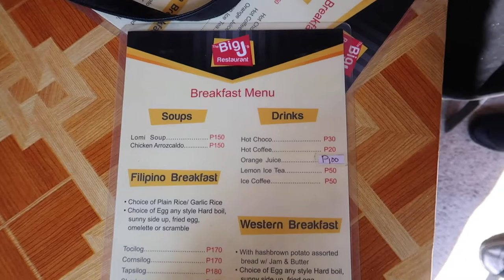Cebu Vlog 3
This is the last day of my vacation in the island of Cebu.